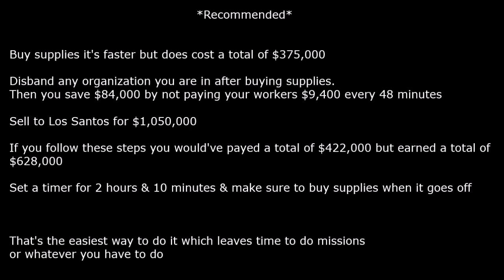GTA 5 | How long does a bunker take to fill up & how long do supplies last?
Bunker Info
All time mentioned is real time

Supplies = $1,000 per minute
Full supplies = $140,000
Full supplies last 2 Hours & 20 Minutes
Supply bar updates every $7,000 (7 minutes)

$375,000 For supplies for full bunker
$131,600 paid to AI workers
(Disband CEO or Bike Club to only have to pay $47,000 for workers)

Paying workers total invested $506,600 & Total Profit $543,400

Not paying workers total invested $422,000 & total profit $628,000

Best Scenario
$422,000 Spent
$628,000 Earned
Estimated Time 11.6 Hours

Clock Idea Origin
Snake “You should AFK while looking at the clock”
Me “I can’t because I’d get kicked if I don’t spin my view”
Me Later “Actually that’d be pretty cool I’m gonna figure out a way to do it”
One hour later turns out you can just rubber band R1 & not get kicked